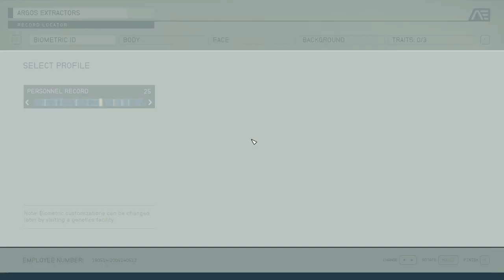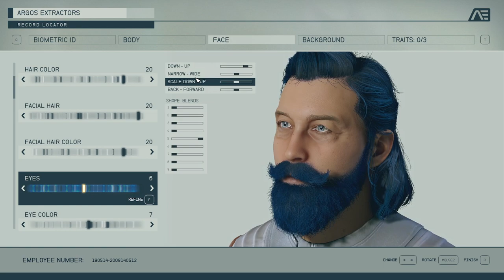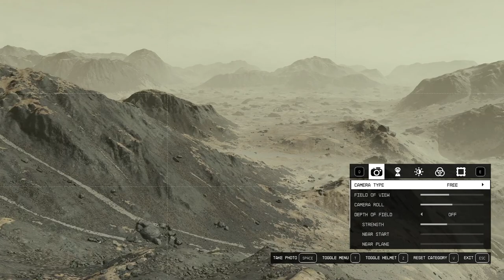STARFIELD is here!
Welcome to the Starfield! I wanted to show the first hour of gameplay from my perspective. I've since played 15 more hours, and I gotta say, this game is a mixed bag. What do you think?